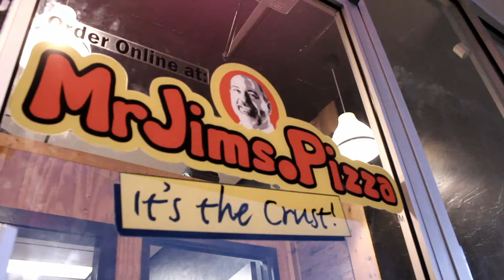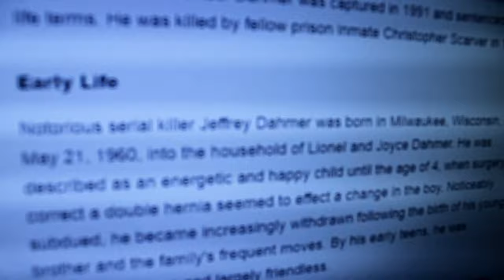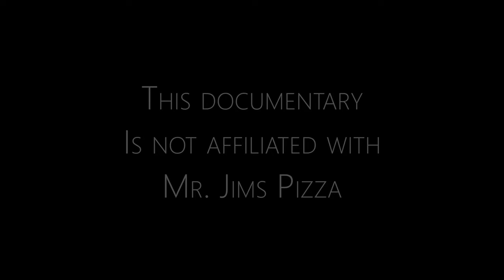Pizza Delivery Student Documentary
Follow a pizza delivery driver who has lived a pretty crazy life.

Joseph Ruiz Pizza Delivery Documentary October 19th 2016